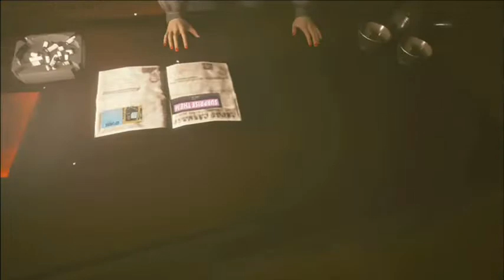Cyberpunk 2077(Part 22)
Down on the street.

New episodes of Cyberpunk 2077 will start airing
everyday all up to September 4th only on YouTube . . .

(NOTE: This video-game movie has been cut,
manipulated, altered and edited for pace, sense
and artistic vision for a specific feel to viewers in
allowing a new experience of the video-game,
as a movie)

Play the Tech Com Forces trading card game
when u have a clear fun chance this summer!
to grab your latest game cards before it's too late,
every friday to December 31st, 2021!